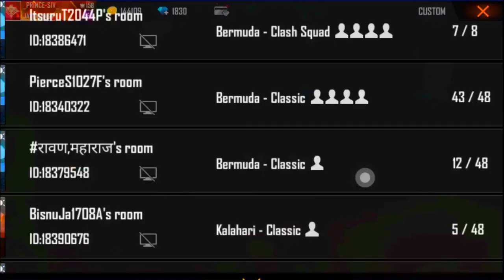RANDOM PRO PLAYER CALLED ME NOOB I CHALLENGE 1 V 2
back ground music - bahu bali "jay jay kara"

raistar vs pro patil
jay call me noob